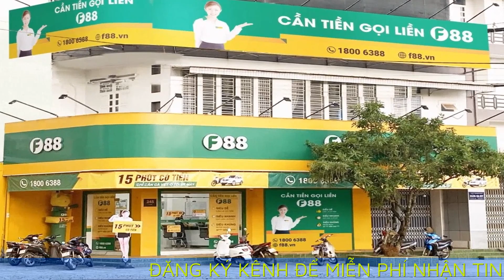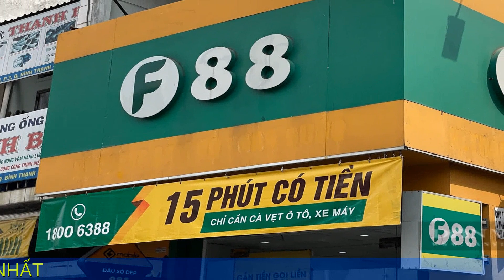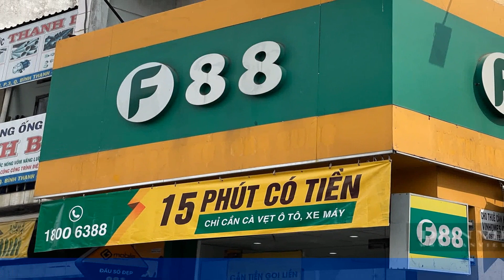10 người thuộc chi nhánh F88 ở TP.HCM bị khởi tố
10 người thuộc chi nhánh F88 ở TP.HCM bị khởi tố

Điều tra dấu hiệu vi phạm liên quan Công ty CP kinh doanh F88 chi nhánh TP.HCM, công an đã khởi tố 10 bị can là trưởng nhóm và nhân viên.

Chiều 30/3, tại Công an tỉnh Tiền Giang, Bộ Công an tổ chức hội nghị hội ý nghiệp vụ công tác điều tra, xử lý tội phạm cưỡng đoạt tài sản hoạt động dưới dạng núp bóng, liên quan doanh nghiệp, công ty luật. Trung tướng Nguyễn Duy Ngọc, Thứ trưởng Bộ Công an, chủ trì hội nghị với sự tham gia của lãnh đạo các cục nghiệp vụ thuộc Bộ Công an, Công an Hà Nội, TP.HCM, Tiền Giang, Nghệ An, Thanh Hóa, Quảng Nam, Lào Cai, Bến Tre, Đồng Nai và Bình Dương.

Tại hội nghị, đại tá Nguyễn Văn Nhựt, Giám đốc Công an tỉnh Tiền Giang, đã báo cáo tình hình kết quả công tác điều tra, khám phá chuyên án cưỡng đoạt tài sản liên quan Công ty Luật TNHH Pháp Việt (có trụ sở tại TP.HCM).

Quá trình điều tra đến nay, Cơ quan CSĐT Công an tỉnh Tiền Giang đã khởi tố 54 bị can, gồm 2 phó giám đốc, 20 trưởng phòng, 1 thư ký và 31 nhân viên.

Theo Giám đốc Công an tỉnh Tiền Giang, các bị can thừa nhận hành vi cùng đồng bọn đe dọa, uy hiếp tinh thần của người vay tiền và người thân, bạn bè của họ để ép buộc người vay phải trả nợ.

Hai người cầm đầu, cùng là phó giám đốc gồm Trần Văn Châu và Hồ Quốc Hùng thừa nhận việc phân công nhiệm vụ từ các trưởng phòng, trưởng nhóm và từng nhân viên hoạt động phạm tội rộng khắp trên phạm vi cả nước.

Còn tại TP.HCM, theo đại tá Mai Hoàng, công an thành phố đã triệt xóa 6 băng nhóm cưỡng đoạt tài sản núp bóng các công ty tài chính, luật, mua bán nợ… Đối với Công ty CP kinh doanh F88, chi nhánh TP.HCM, cơ quan điều tra đã khởi tố 10 bị can là trưởng nhóm và nhân viên.

Ngoài ra, Công an TP.HCM đã tổng kiểm tra hành chính, phát hiện 79 địa điểm kinh doanh của F88 có các lỗi vi phạm quy định về quản lý ngành nghề kinh doanh có điều kiện về an ninh trật tự.

Theo Cục Cảnh sát hình sự, trong quý I/2023, toàn quốc xảy ra 89 vụ cưỡng đoạt tài sản. Cơ quan điều tra các cấp đã khám phá 79 vụ, bắt xử 223 đối tượng. Các địa phương phát hiện nhiều, gồm: TP.HCM (16 vụ), Hà Nội (7 vụ), Thanh Hóa (7 vụ), Bình Dương (6 vụ), Đắk Lắk (5 vụ)…

Việc xử lý, khởi tố các vụ án điều tra về tội Cưỡng đoạt tài sản đã nhận diện đúng bản chất của loại tội phạm này, thể hiện sự kiên quyết đấu tranh của lực lượng công an. Việc phá các chuyên án đã mang tính răn đe cao, tình trạng khủng bố, đòi nợ với thủ đoạn trên giảm hẳn.